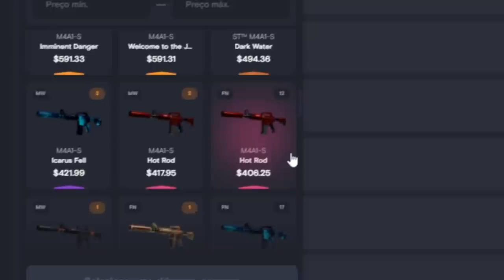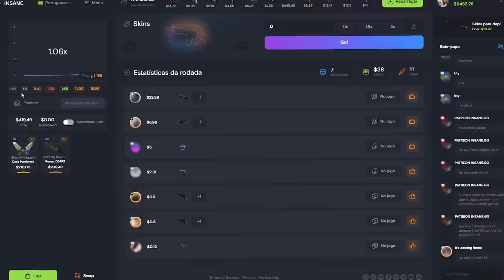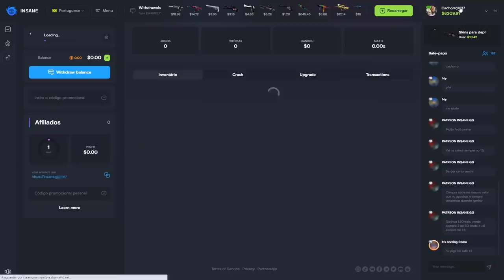entenda porquê CS: SOURCE é muito melhor que CS:GO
Nesse vídeo mostro o por que  CS SOURCE em alguns aspectos é muito melhor que o CS:GO, muito mais realista